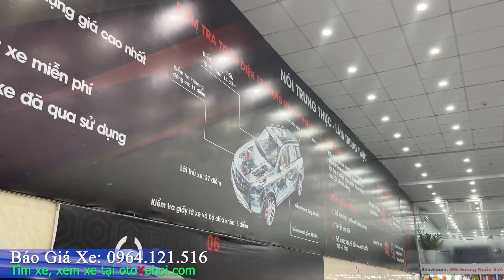Giá xe ô tô cũ Gầm Cao tại Trung Thực Ô tô | P6 Tháng 11-2022